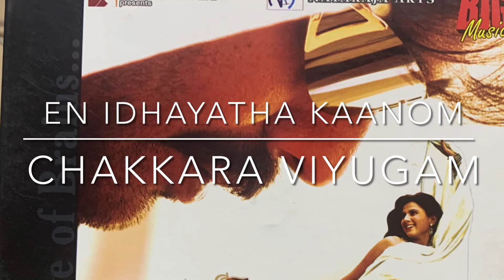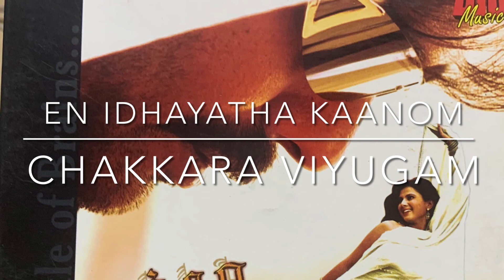En Idhayatha Kaanam - Chakra Viyugam - Karthik Raaja Special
A beautiful melody by the junior Maestro!